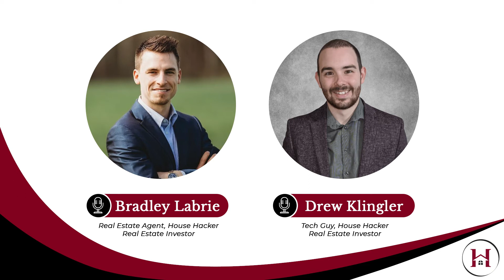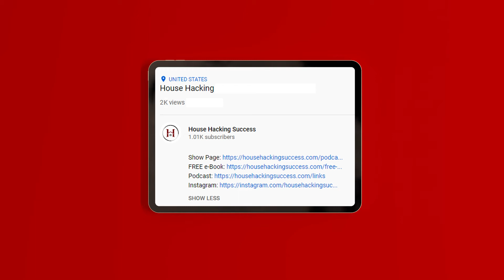Professional Hockey Player Turned Real Estate Investor — Marc Cantin | Podcast Episode 59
Marc Cantin played hockey all throughout his youth. Growing up in a town with a heavily biased culture of hockey north-east of Toronto, Marc walked the path of a professional hockey player. At the early age of 16, he realized the importance of real estate and began his journey towards financial freedom. He used the experiences he gained and dived into real estate.

Renovation, construction, leasing out and managing properties. There's a lot of factors that would play to that and you need a team. Treasure the relationship you build to make a successful business.

Marc is a good skater but believes he's not one of the best players. Still, he pushed forward with tenacity and willingness to work, which resulted in him becoming a pro player.  That's a skill that you need in real estate and life in general. If you don't have the tenacity and willingness to work towards your goal, you will never achieve any of your dreams. You can call it 'work ethic'.

Unlike factors like wealth and time, work ethic can be controlled depending on your discipline. If you maintain a productive and healthy work ethic, your hard work will get results and success will follow.

Rentometer - analyze rent with Rentometer!!

RentRedi - Manage your property with this property management software.